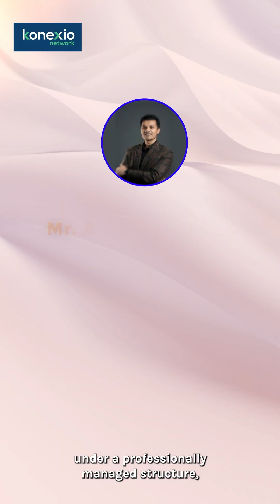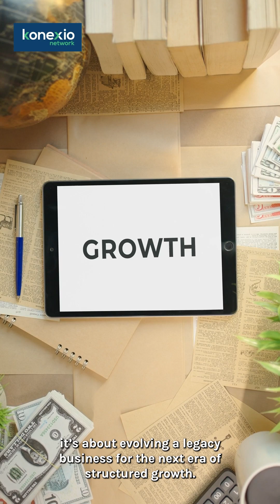Yajur Fibres Limited | Redefining Sustainable Textiles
From cottonised jute to linen and hemp fibres, the company blends technology with sustainability - unlocking higher productivity, lower costs, and a greener future for global textiles.